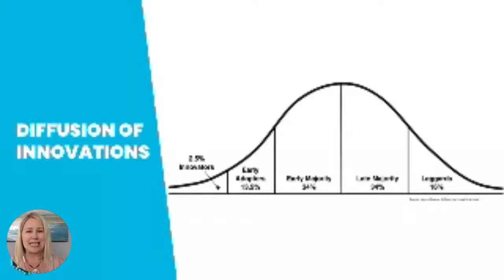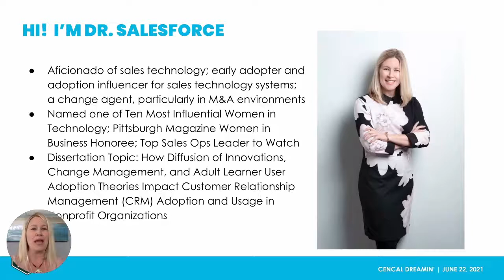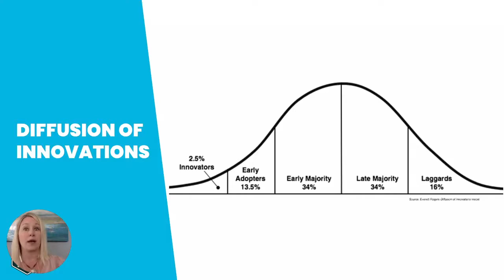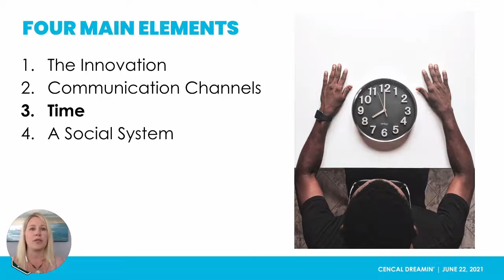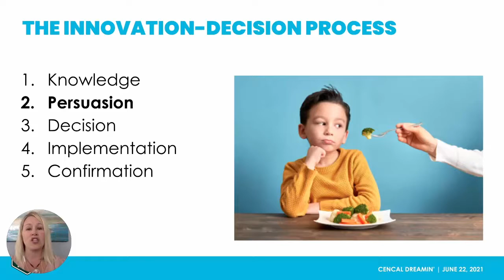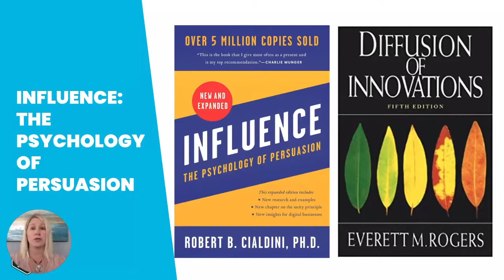CenCal Dreamin' 2021 Keynote | Shannon J Gregg, PhD: Driving Salesforce Adoption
Join us for the 2021 CenCalDreamin keynote speaker presentation given by the President of Cloud Adoption Solutions, Shannon J. Gregg, PhD, MBA.

Topic:
Leveraging the Seven Pillars of Influence to Drive Salesforce Adoption

About:
CenCal Dreamin' is Central California's very own Salesforce community event.